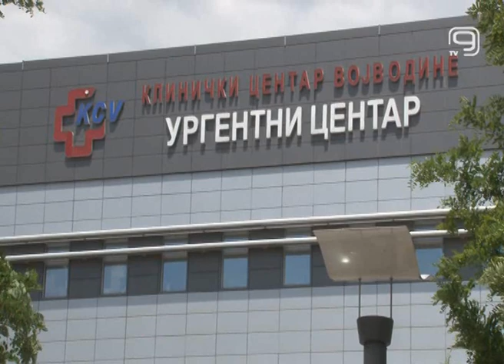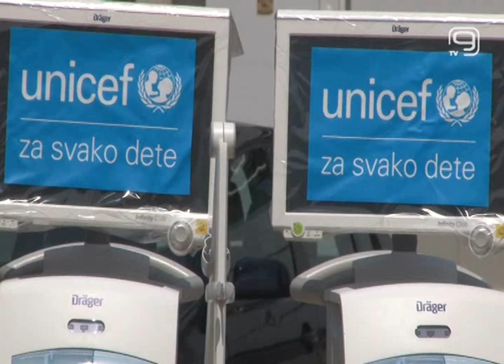TV KANAL 9, NOVI SAD: NOVI RESPIRATORI ZA KCV OD UNICEFA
Kliničko bolnički centar Vojvodine dobio je četiri nova respiratora, donaciju UNICEFA kao pomoć našem zdravstvenom sistemu.